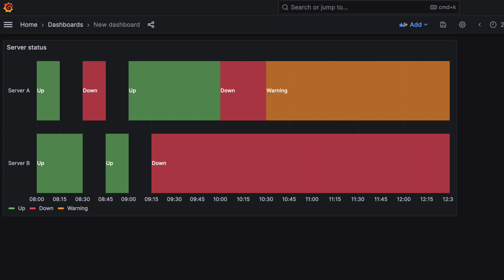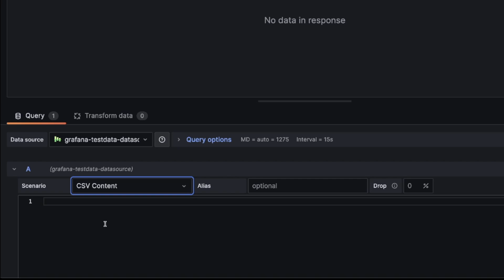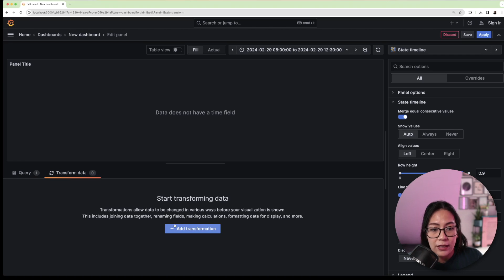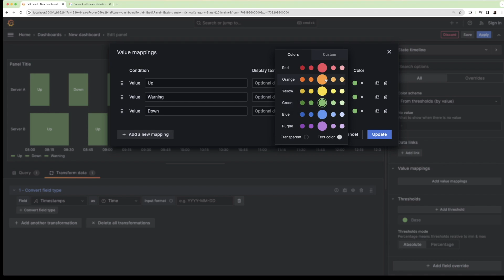Beginners Guide - How to Configure a State Timeline Panel | Grafana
💡 Do you want to know how and when to use state timeline visualizations?

Join Senior Developer Advocate Marie Cruz in this beginner-friendly tutorial to learn how to configure a state timeline panel in Grafana.